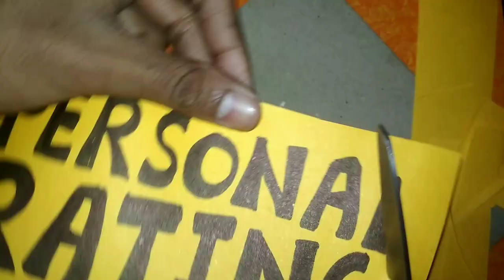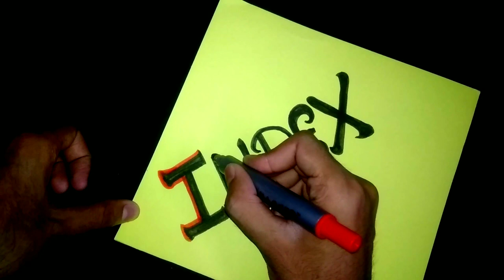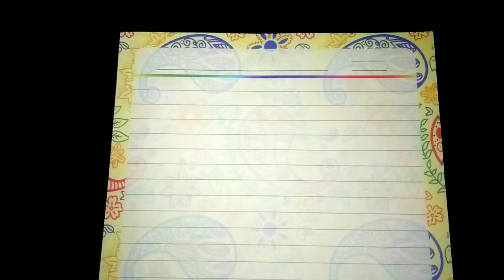How to make Index page of project file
1. Art and craft,
2. Gadgets Reviews,
3. Drawing,
4. Painting,
5. Sketching,
6. Unboxing,
7. Etc.